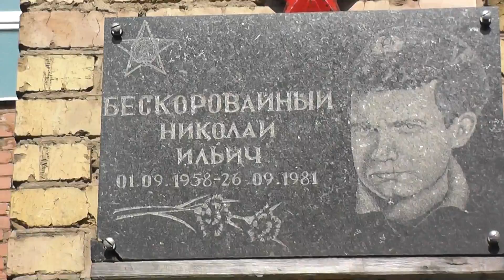VLOG #58-Тёплый май-собачий Рай. Инта 2015.